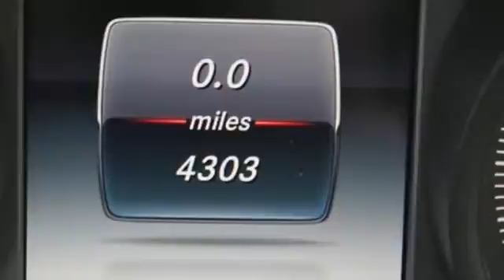Used 2015 Mercedes-Benz C-Class White Plains, NY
Year: 2015
Make: Mercedes-Benz
Model: C-Class
Trim: C300
Engine: 2.0L I4 Turbocharged
Transmission: 7G-TRONIC PLUS 7-Speed Automatic
Color: Silver
Interior: Black
Mileage: 4303
Stock #: 19374U
VIN: 55SWF4KB7FU049851
CALL FOR A CUSTOME LEASE PAYMENT! BLIND SPOT ASSIST and PRE-WIRED FOR NAVIGATION. Turbo! 4MATIC! We Loaned it, now you can lease it! Low rates and long term financing available for qualified buyers!

Address:
50 Bank Street